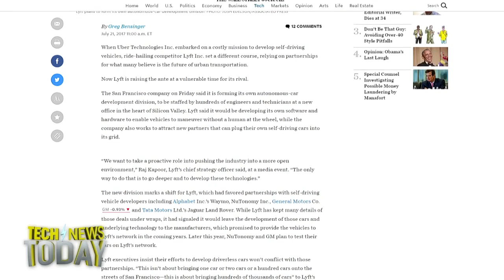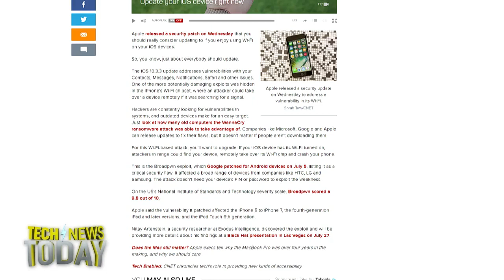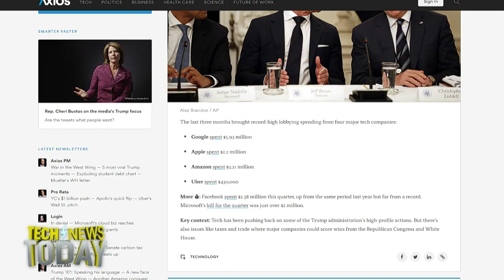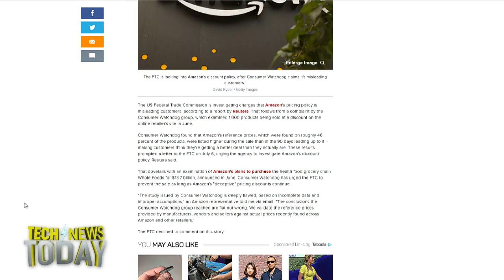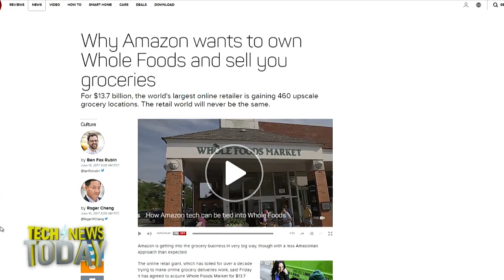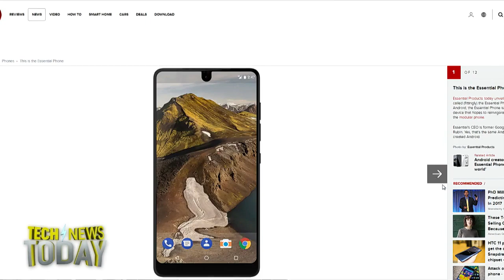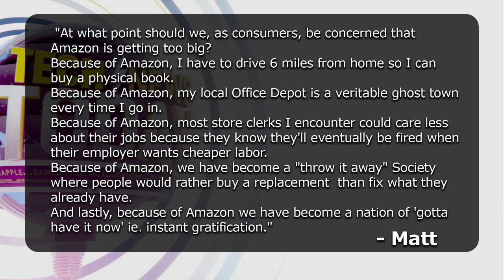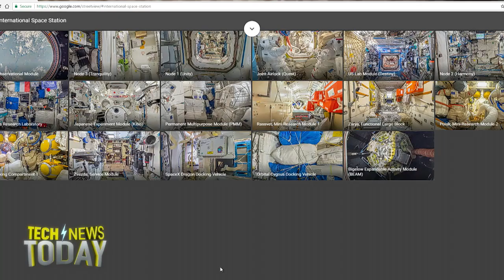Tech News Today 1815: Don't Blame Amazon for Everything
The Wall Street Journal reports that Lyft is forming its own driverless car development division. The company says it will develop its own hardward and software, but they won't be building their own cars, just the kits to make the cars self-driving.
It is time to update your iPhone and iPad, especially if you use WiFi. The security update has been available since Wednesday and CNET says if you haven't installed it, you really should.
Axios says Google, Apple, and Amazon have spent record amounts in lobbying this year. Just in the last three months Google has spent 5.93 million dollars. Apple has spent 2.2 million dollars, and Amazon has spent 3.21 million dollars.
Editor in Chief from CNET Lindsey Turrentine is here and we talk about Amazon's possibly sneaky sales and how hardware is hard, essentially